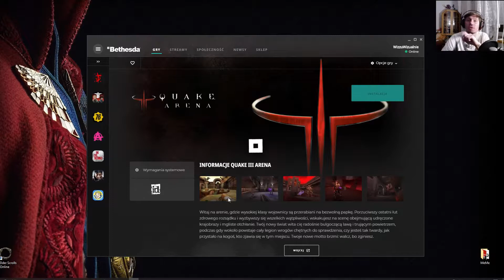Bethesda Overview #3 - "Quake III: Arena" za darmo?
Przegląd darmówek z launchera Bethesdy.

Wstępniak to... logo Bethesdy. Tak wiem - kto by się spodziewał? XD

1) Napisz gdzieś wewnątrz paczki (kartka, świstek papieru - cokolwiek, byle NIE na privie na YT/FB bo się pogubię) czy sobie życzysz czy nie, żeby unboxing od Ciebie ewentualnie trafił na juczuby i jak tytułować paczkę ("paczka od -Twoje imię-" czy "paczka od -podany przez Ciebie nick-"). Jeśli nie napiszesz, to zakładam, że mogę wrzucać na YT z podanym nickiem/imieniem.
2) Nie wysyłaj mi nic za co mogę oberwać ja, lub możesz oberwać Ty. Nie, to nie było wyzwanie, raczej prośba i pobożne życzenie. Ale jak już chcesz mi wysłać tego świeżo zakoszonego Rembrandta, to spoko i obiecuję, że Cię nie wsypię.
3) Ślij na adres (tak, to "poste restante" przed imieniem ma tam być):
51-645 Wrocław